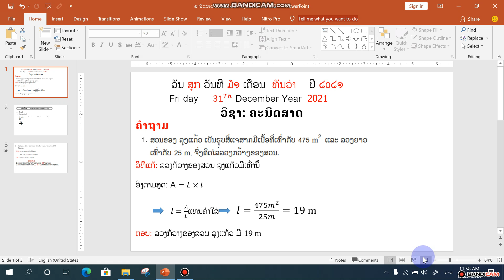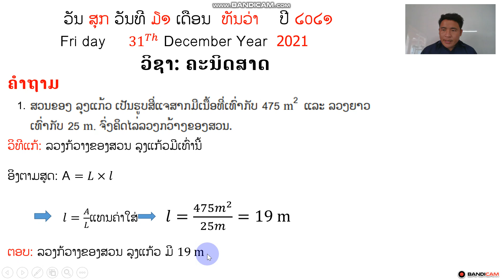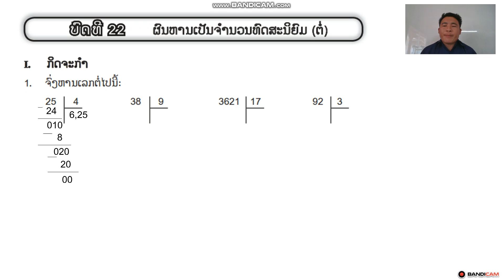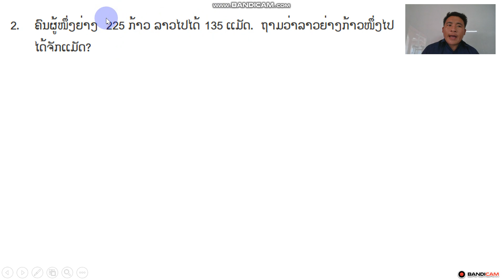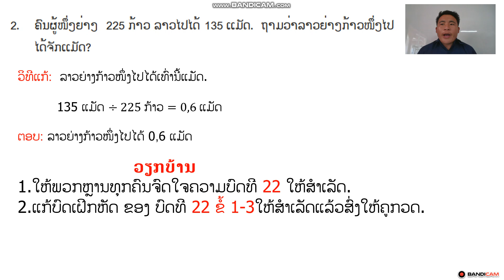ຄະນິດສາດ ປ5 ວັນທີ 31 ດ 12